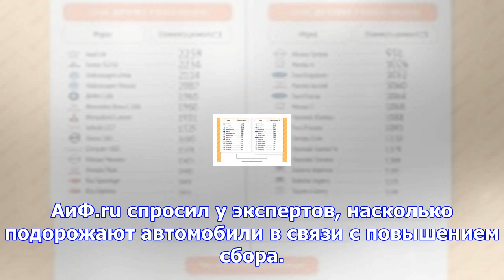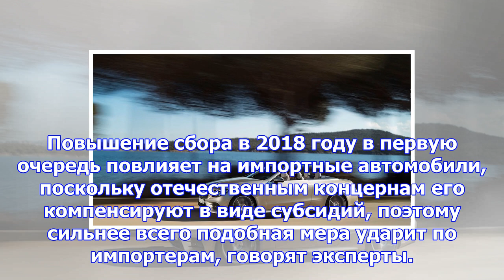Насколько могут подорожать машины с увеличением утилизационного сбора?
Министерство промышленности и торговли предложило с 2018 года увеличить утилизационный сбор на автом...